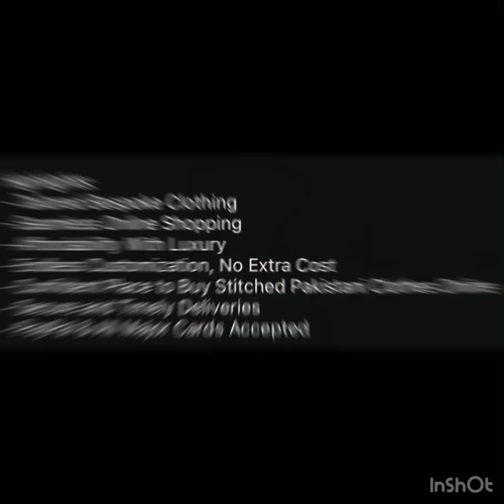original custom-stitched Pakistani designer suits.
Experience the richness of Pakistani fashion with us. We are the pioneer in online bespoke clothing; serving proudly since 2011. We provide 100% original custom-stitched Pakistani designer suits. Our team of expert tailors works closely with you to craft a suit that is tailored to fit your body type and style preferences, so you can feel confident and comfortable in your outfit.